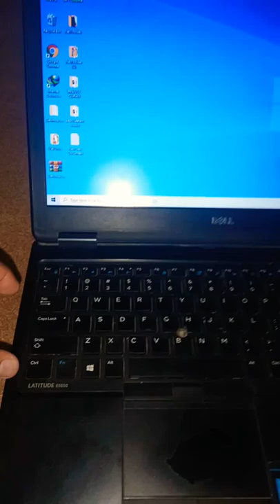Direct Start Menu Short Cut Key 🗝️